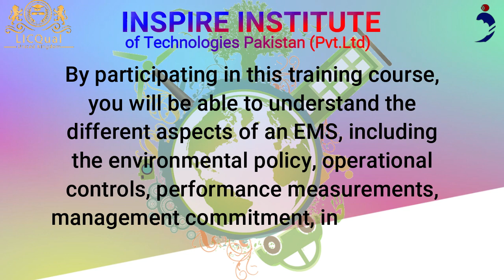LICQual ISO 14001 Foundation Course